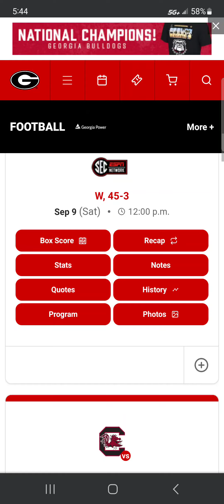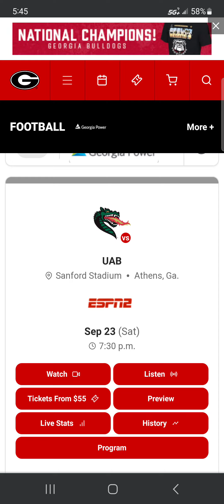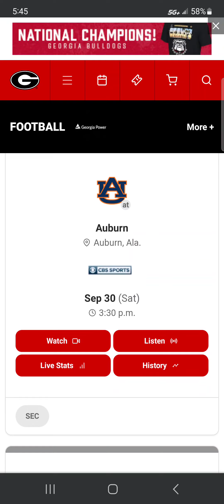WHEN DOES GEORGIA 2023 FOOTBALL SEASON START?😳